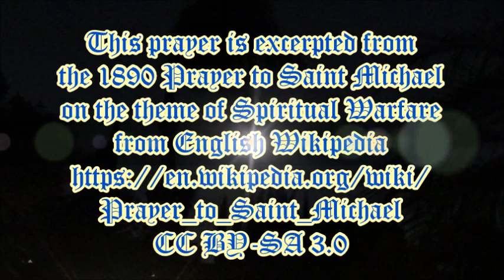Prayers at Sunset: Fifth Prayer to Saint Michael . spoken by Alice B. Clagett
Filmed on 10 February 2023 and published on 11 February 2023
Dear Ones,